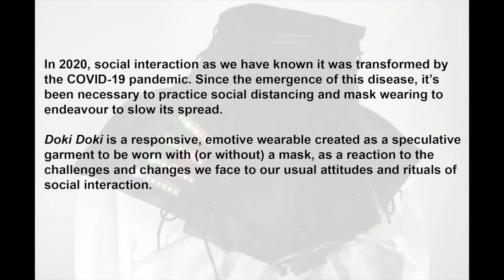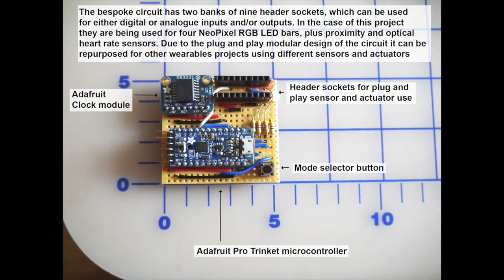Doki Doki: A Modular Wearable for Social Interaction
Doki Doki is a responsive, emotive wearable prototype. It was created during the spring / summer of 2020 as a speculative, modular garment that explores forms of nonverbal communication. In particular cues emerging as a reaction to the changes we are facing to our usual rituals of social interaction during the pandemic, when faces and micro-expressions may be obscured by the wearing of protective face masks. The garment investigates how data can be visualised both covertly and/or overtly during social and other encounters to communicate information to observers about the wearer, and their environment. But also how data can be conveyed as ‘secret languages’ or signals. It was exhibited as part of the Design Exhibition of the 2021 International Symposium on Wearable Computers (ISWC).